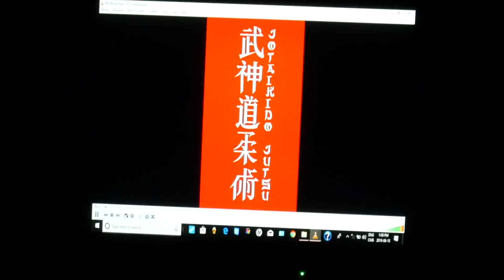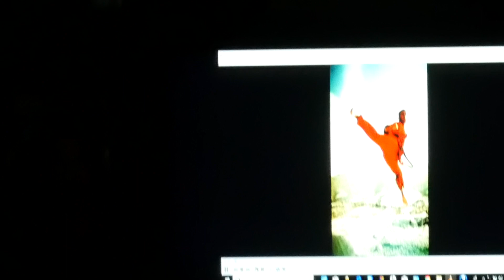ON VA À UN GALA D'ARTS MARTIAUX | VLOG FAMILLE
Flo fait des arts martiaux depuis 5 ans (à Montréal) et ce samedi c'était son gala annuel. C'était la première fois que j'y allais et Léa également 😜 Quand Léa sera en âge, nous allons l'inscrire au cours pour qu'elle puisse faire des arts martiaux comme son papa! Ensuite, petite soirée tranquille avec un excellent repas pour souligner la fête des pères 😺

➸NOUVELLES VIDÉOS TOUS LES LUNDIS ET JEUDIS À 6 AM!